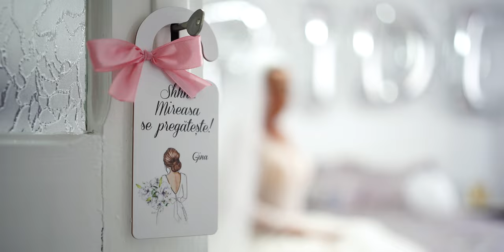Laurențiu & Gina - Wedding Video Teaser | Sony A7iii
Sony A7iii